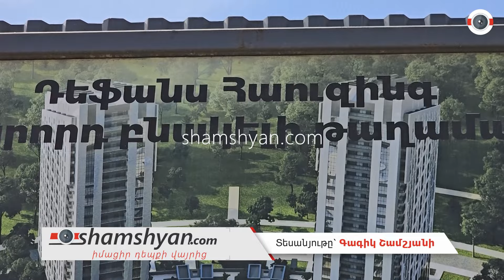Երևանում Land Rover Sport-ը բախվել է բետոնե արգելապատնեշներին, ապա՝ «Դեֆանս Հաուզինգ»-ի ճաղավանդակին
Այսօր՝ հունիսի 13-ին, ավտովթար է տեղի ունեցել Երևանում: Ժամը 13:00-ի սահմաններում «Land Rover Sport» մակնիշի ավտոմեքենան Հյուսիս-հարավ ավտոճանապարհին Նորաշեն-Հարավ-արևմտյան թաղամաս ընթանալիս, դեռևս անհայտ հանգամանքներում, բախվել է ճանապարհի բաժանարար գոտում տեղադրված բետոնե արգելապատնեշներին, շրջել դրանք, ապա դուրս եկել երթևեկելի գոտուց, հայտնվել հետոիտնի համար նախատեսված մայթին և բախվել նշված հատվածում կառուցվող «Դեֆանս Հաուզինգ» թաղամասի պաշտպանիչ երկաթե ճաղավանդակին: